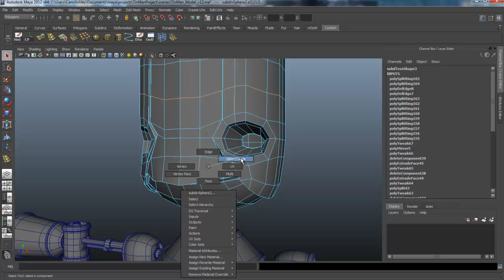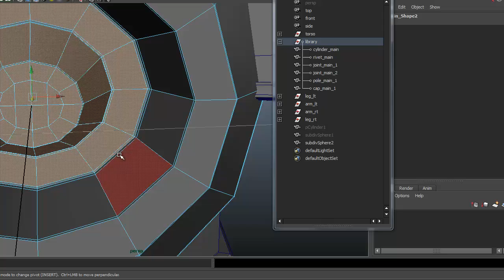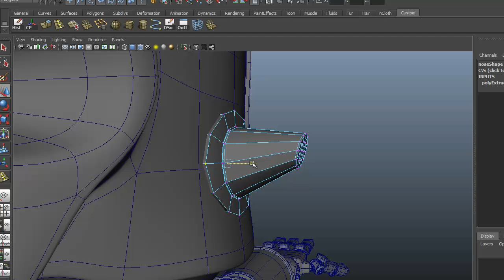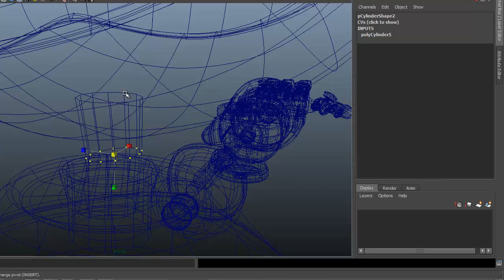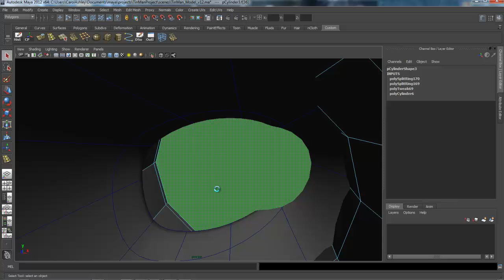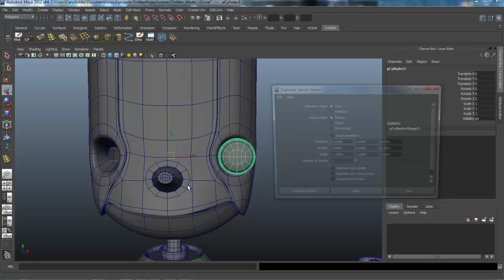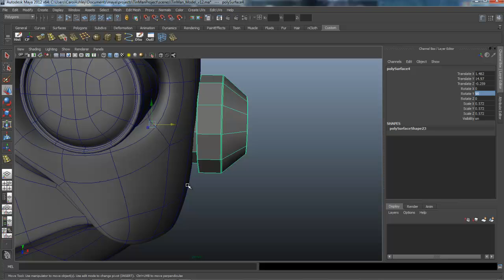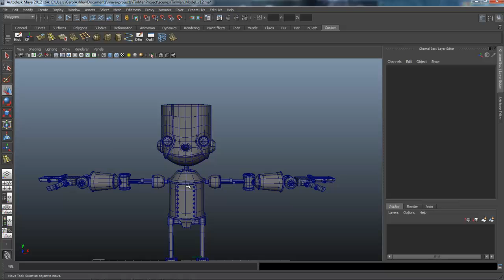The Tin Man Project: Lesson 14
Hardsurface Modeling Workflows in Maya 2012 by Carol Ashley.
Level: Beginner
Topics:  Modeling the eyes, ears, nose, shaping with Soft Select Tool.